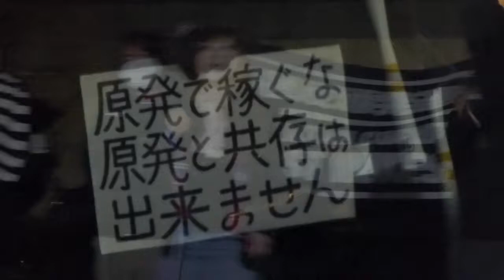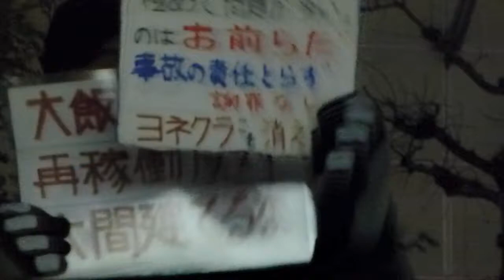反原発抗議行動 2013.1.22 断章 - 経団連会館前抗議 -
経済団体共同記者会見における経団連会長米倉弘昌の発言要旨(2012年9月18日)

政府は、この程、「2030年代に原発稼働ゼロ」を目指す「革新的エネルギー・環境戦略」をとりまとめた。
これにより、国内産業の空洞化は加速し、雇用の維持が困難になることは明らかで、国家戦略会議がとりまとめた成長戦略とも全く整合性がとれていない。
「原発稼働ゼロ」を宣言すれば、原子力の安全を支える技術や人材の確保が困難となる。また、核不拡散・原子力の平和利用の重要なパートナーとして位置付け、日本との連携を強力に進めてきた米国との関係にも悪影響を与えるなど、国益を大きく損なう。
経済界として、このような戦略を到底受け入れることはできない。政府には責任あるエネルギー戦略をゼロからつくり直すよう、強く求める。

会見者
日本経済団体連合会会長：米倉弘昌
日本商工会議所会頭：岡村正
経済同友会代表幹事：長谷川閑史

経団連
会長
住友化学会長：米倉弘昌

副会長
東芝会長：西田厚聰 / 新日鐵住金会長：宗岡正二 / 日立製作所会長：川村隆 / 小松製作所会長：坂根正弘 / 日本電信電話会長：三浦惺 / 三菱商事会長：小島順彦 / 三菱東京ＵＦＪ銀行相談役：畔柳信雄 / 丸紅会長：勝俣宣夫 / 東日本旅客鉄道相談役：大塚陸毅 / 第一生命保険会長：斎藤勝利 / 三井住友フィナンシャルグループ会長：奥正之 / 日本郵船会長：宮原耕治 / 三菱重工業社長：大宮英明 / アサヒグループホールディングス会長：荻田伍 / 東京海上日動火災保険会長：石原邦夫 / 王子ホールディングス会長：篠田和久 / 日本経済団体連合会事務総長：中村芳夫

ひとりひとりのリアルな思いでこの国を動かそう!